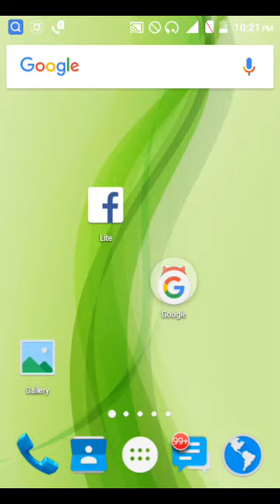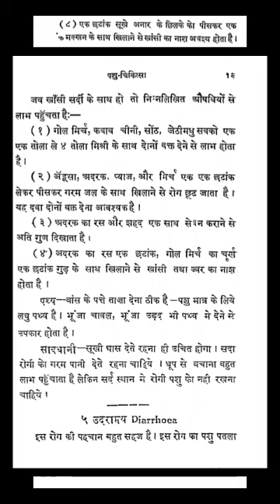पशुओं में खाँसी के रामबाण देसी नुस्खे | pashupalan in hindi